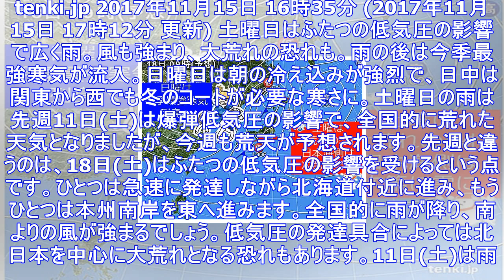大荒れの週末 ダブル低気圧に真冬寒気 - エキサイトニュース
tenki.jp 2017年11月15日 16時35分 (2017年11月15日 17時12分 更新) 土曜日はふたつの低気圧の影響で広く雨。風も強まり、大荒れの恐れも。雨の後は今季最強寒気が流入。日...